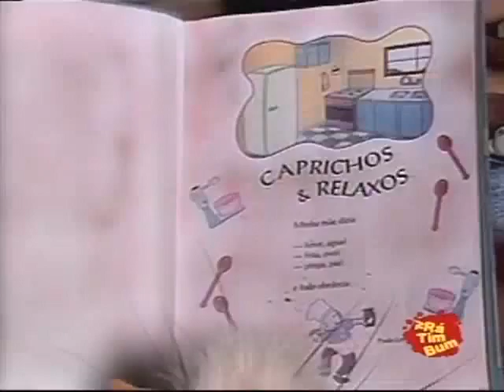Castelo Rá Tim Bum - Caprichos e Relaxos - Paulo Leminski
Caprichos e Relaxos - Paulo Leminski